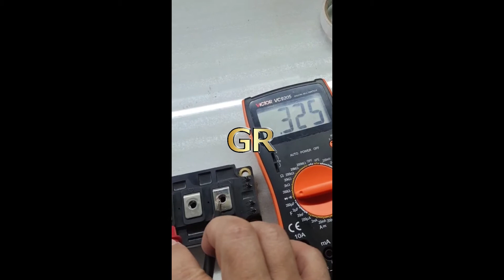GR Tutorial - How to Detect IGBT Module of Welder - Cómo Detectar el Módulo IGBT de la Soldadora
Shantou GR Machine Co., Ltd

GR manufactures can making machine, cap making machine, can making line, cap making line.

GR produce máquinas para la fabricación de envases metálicos y tapas metálicas, y líneas para la fabricación de envases de hojalata y tapas de metal.